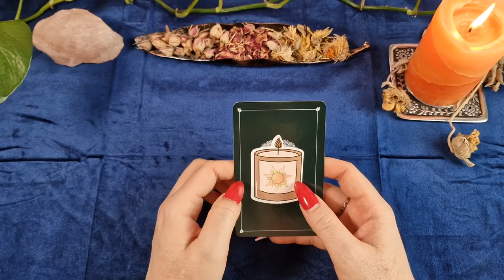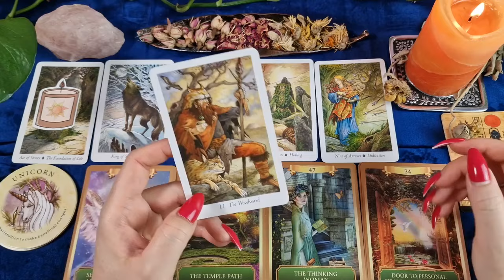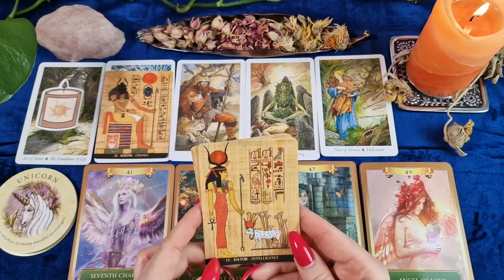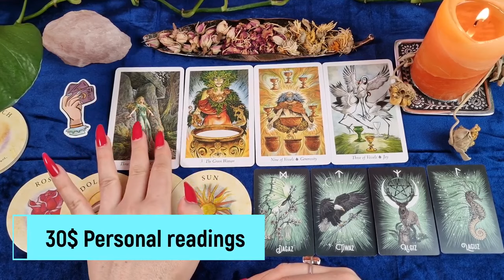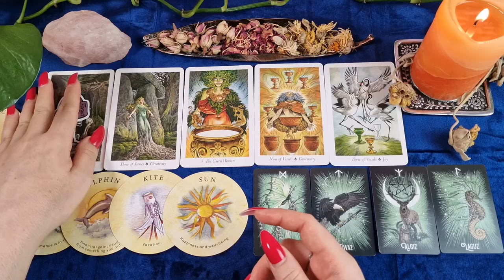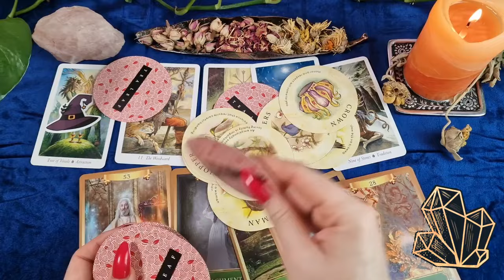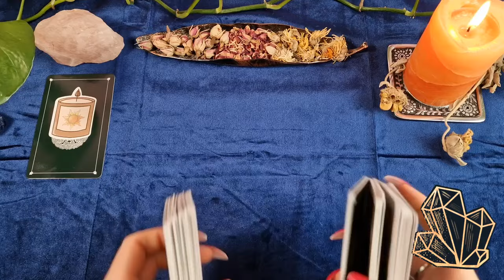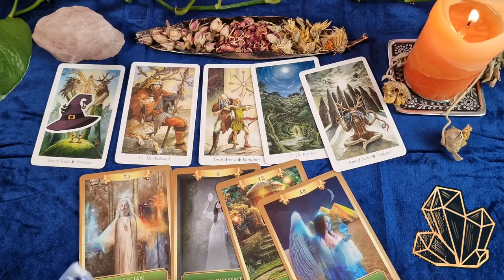🔮 🍃 JULY 2024 PREDICTIONS‼☝❤🤑💰🌈 + MESSAGES FROM SPIRIT‼🕊 PICK A CARD 🔮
I'm Diana and my intention is to give you ALL the INFORMATION and CLARITY you need 😉

💥 FULL READING!!! SAME DAY💥
This reading has 5 standard questions:
1. Their thoughts
2. Their feelings
3. How do they view you
4. Their true intentions
5. Their next actions

Delivery of the personal readings is within 24 hours 😉
You will get spread pictures of your reading and voice recordings by me 🎙️🎴

In today's reading, let's find out what will happen for you in July 2024? 😍
Love, career, money and messages from Spirit!

🌘🌙 Timestamps 🌔🌕

Pick a pile: 00:38

🕯 Pile 1: 00:40
🤌 Pile 2: 32:47
🧙‍♂️ Pile 3: 54:28
🎙️ Cards Shuffling ASMR: 1:06:24

Decks used:
🎴 Wild Wood tarot
🎴 Energy oracle
🎴 Tea leaf Fortune Cards
🎴 Egyptian Gods oracle
🎴 Witch's Familiar Runic oracle

☣️ WARNING: ALL NEGATIVE ENERGIES AND ILL INTENTIONS ARE RETURNED BACK TO THE SENDER 10000000x !!! ☣️